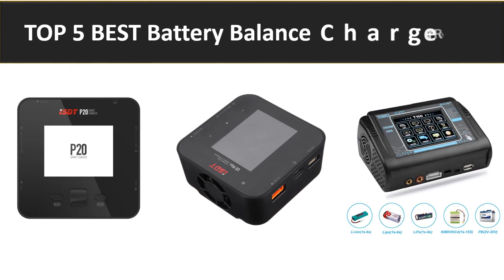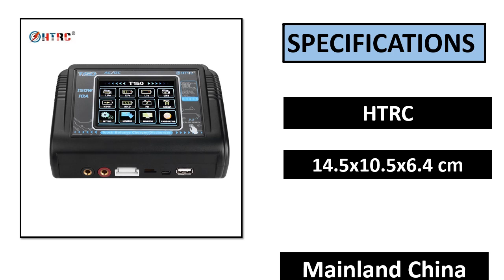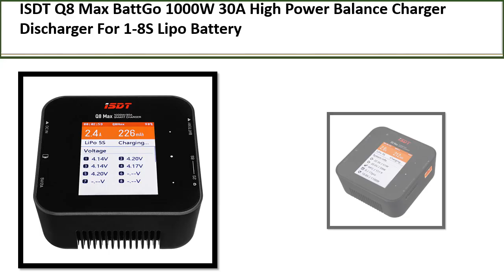TOP 5 BEST Battery Balance Charger Review 2023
TOP 5 BEST Battery Balance Charger Review 2023  (Aliexpress)

5. Dual Channel Battery Balance Charger For Lilon LiPo

4. High Power Balance Charger Discharger For 1-8S Lipo

3. Smart Balance Charger with Type-C for Lipo LiIon NiMH

2. Smart Battery Balance Charger LiHV LiFe Lilon NiCd

1. Balance Charger With JST_XH Adapter Board for LiPo